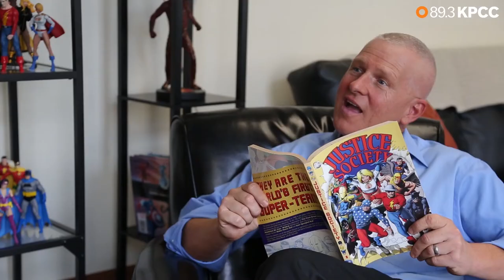Councilmember Mike Bonin's action figure collection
Councilmember Mike Bonin represents the 11th District in the city of Los Angeles. But there’s one thing you may not know about Bonin. He says he has “the best collection of Justice Society of America action figures in all of Los Angeles.”

Hear the interview with KPCC’s Take Two

Video produced by Maya Sugarman and Leo Duran/KPCC.